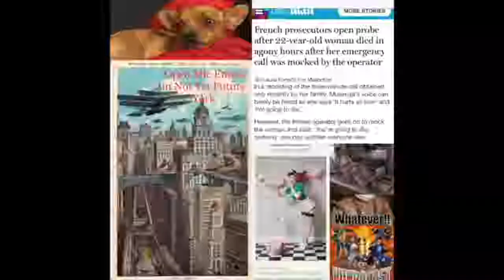Stephen of the Vundacast and Charlie of GF Movies/Just Married do BTILC Podcast Ep. 3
Stephen host of Vundacast, BTILC Podcast, and Rebel Order Podcast interviews Charlie from the GF Movies(defunct) and the current Just Married. They talk podcasting and Big Trouble in Little China.